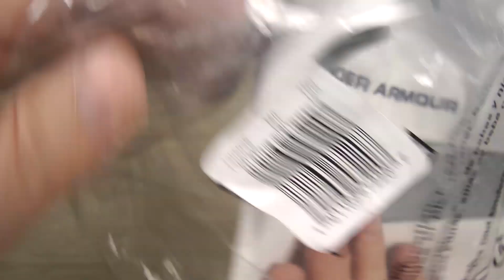Розпаковка Under Armour Men's Blitzing 3.0 Cap 1305036-100